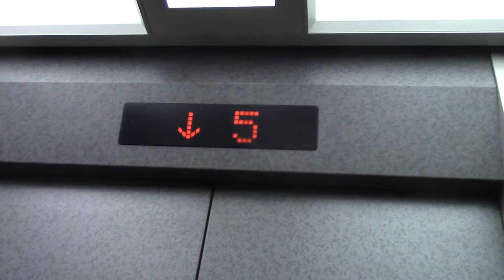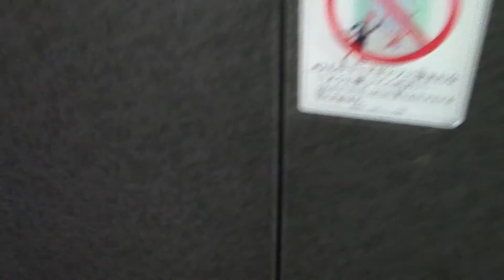帯広市内某ビルのエレベーター Part14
メーカーは日立製です。改修されているかは分かりませんが、建物はそんなに古さを感じませんでした。

用途：乗用
定員：9名
積載：600kg
設置年：不明
アナウンス：なし
到着音：なし
車椅子操作盤：なし
エレベーター台数：1
機種：Newプリード
方式：ロープ式